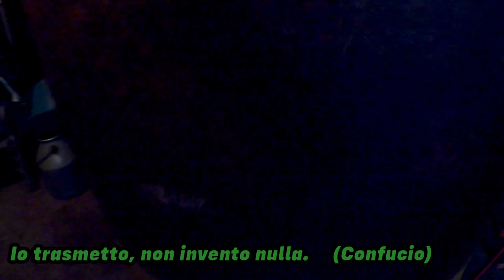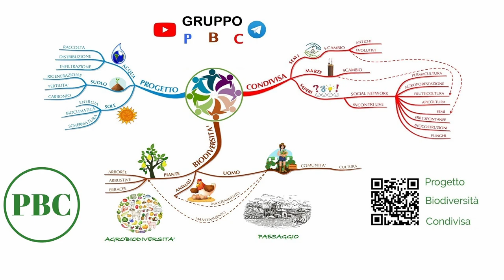Vigneto Vendemmia raccolta cassette e pigiatura uva rossa e bianca dettaglio pigiatrice MGN 030923